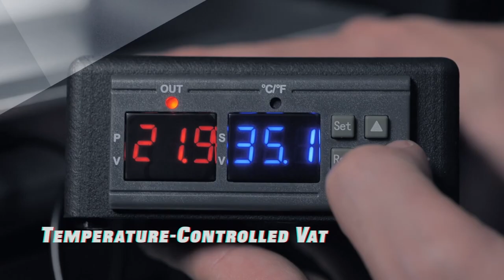Peopoly Phenom Forge - MSLA 3D Printer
The newest printer from Peopoly is now available at iMakr!
The Phenom Forge offers the new multi-zone exposure, allowing the user to have different exposure values for different parts of the model.